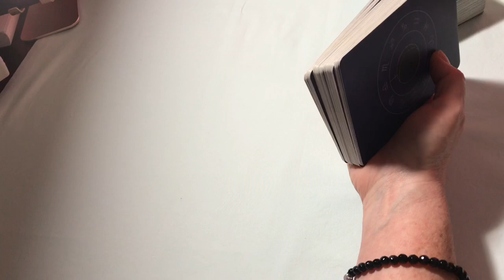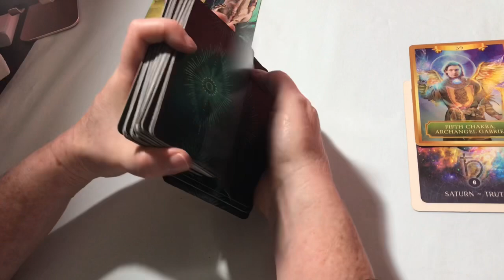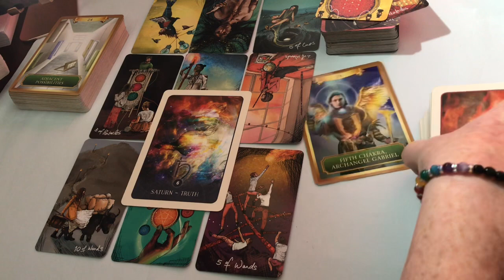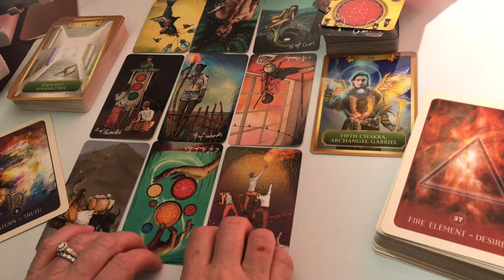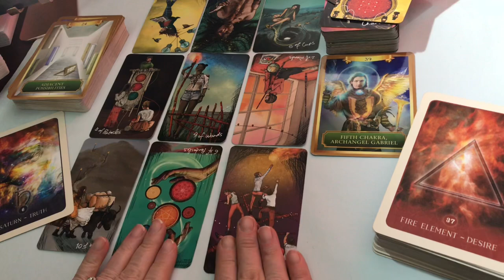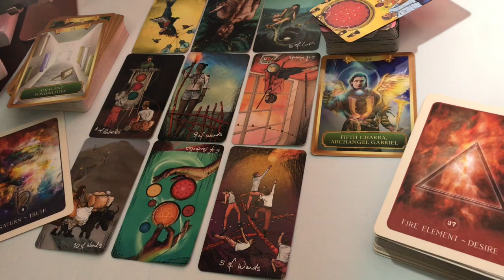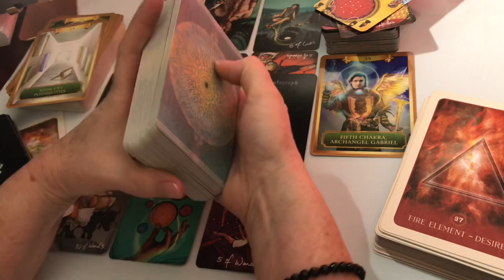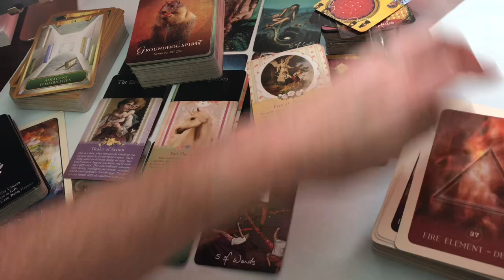Scorpio Your Desires Are Within Reach October 2020